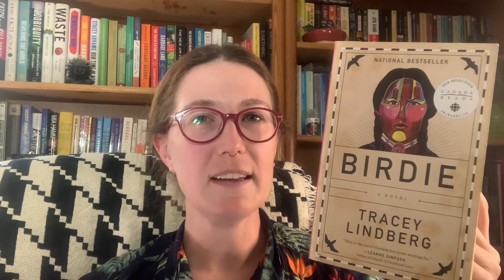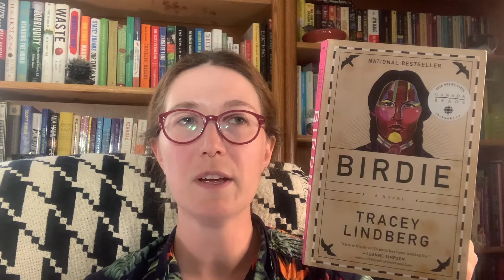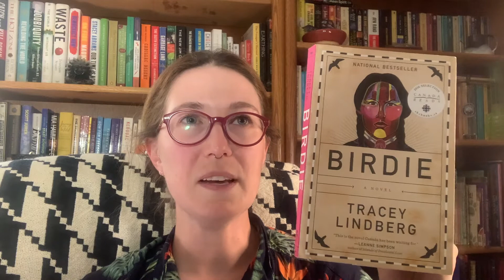Hard to describe BIRDIE: Book Talk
Tracey Lindberg's book Birdie is difficult for me to explain because there are spiritual Cree elements transposed with trauma and healing. It was hard to read at times due to the subject matter but I was consumed with Birdie's story and wanted to keep reading. I recommend you checking out this book.